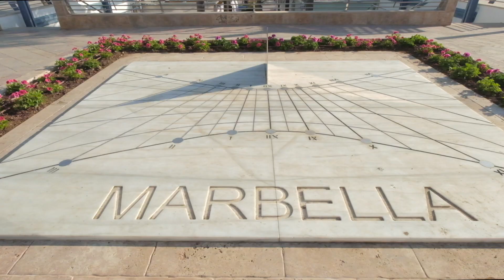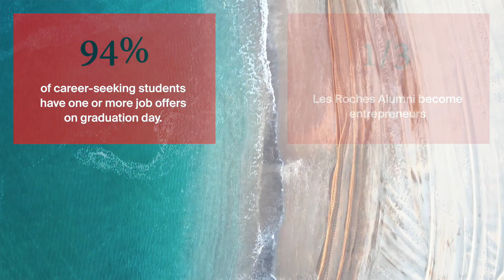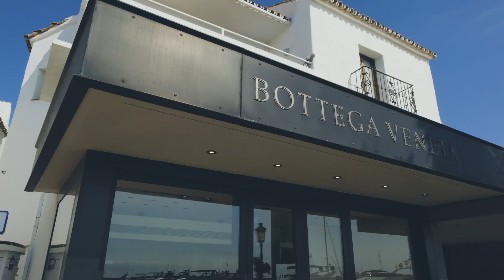Les Roches Marbella: Behind the scenes of top hospitality university of the world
We invite you to take a look behind the scenes of the top hospitality university of the world - Les Roches and its campus in Marbella. Dive into the best of hospitality education, discover what Spanish culture has to offer, take a look at luxurious Marbella and beautiful Costa del Sol, learn why to learn from the best and become the star that makes the difference! It's not just a school, its a way of life! The movie was made in March 2020. A huge thanks goes to Les Roches Marbella management and students and Anantara Villa Padierna Palace Benahavís team.